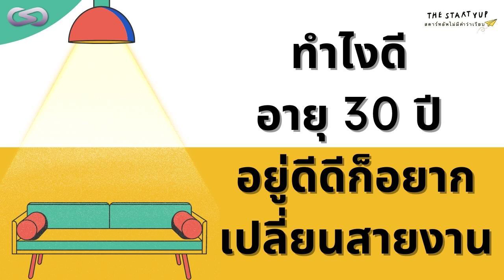StartYup 122: ทำไงดี..อายุ 30 ปี อยากเปลี่ยนสายงาน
ในรอบสัปดาห์นี้ เชิญพบกับเรื่องราวประมาณ 108 ซองคำถาม คำถามปวดหัว ปวดตับ กับเรื่องราวของชาว Late Bloomer ก็จะทำยังไงได้ ในเมื่อโรงเรียนอาจจะสอนหรือไม่ได้สอนให้เรามีจินตนาการ ว่าโตขึ้นมาแล้ว อาชีพไหน สายงานแบบไหนถึงเหมาะกับเรา หรือต่อให้ที่โรงเรียนมีครูแนะแนว เราก็ไม่แน่ใจว่า ครูแนะแนวจะสามารถมานั่ง "แนะแนว" เราทีละคนได้หรือไม่ (ปัญหานี้น่าจะเข้าใจได้เป็นอย่างดีสำหรับโรงเรียนขนาดใหญ่) เอาเป็นว่าเลยเถิดมายังรั้วมหาวิทยาลัย นี่ก็ไม่แน่ใจว่าคณะที่เลือกมานั้น มันใช่หรือไม่ หรือรู้แหละว่าไม่น่าใช่ แต่ปัญหาก็คือ ถ้าให้ไปเลือกเรียนใหม่ หรือเลือกทำงาน ก็ไม่รู้อยู่ดีว่าชอบอะไร

โน่น บางคน กว่าจะเข้าใจตัวเอง ก็อาจจะใกล้ ๆ 30 แล้วก็เป็นได้ หรือพอทำงานไปซักพัก เริ่มอยากลองของ อยากออกมาทำอะไรเป็นของตัวเอง

ว่าแต่ เราจะทำอย่างไร เมื่อเราตัดสินใจที่จะทิ้งทางเจริญก้าวหน้าอันหนึ่ง มาเริ่มต้นใหม่ กับชีวิตใหม่ ในวัย 30 (หรือ 30 กว่า ๆ)

เชิญชวนฟังกัน ณ บัดนี้